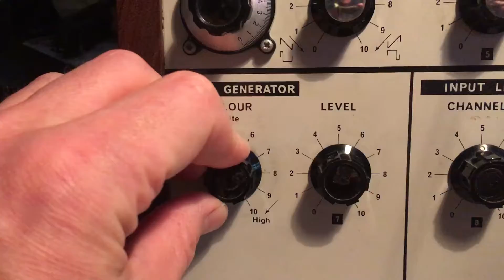EMS Synthi: Noise generator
EMS Synthi Noise generator: Colour: Low - White - High